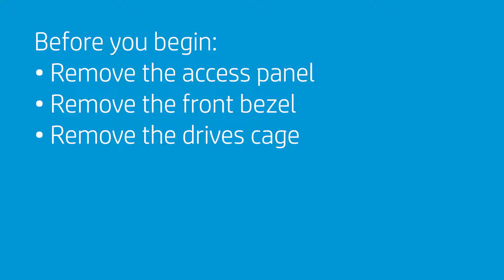Replace the Wireless LAN Board | HP ProDesk 400 G6, G5 and G4 Small Form Factor PC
Learn how to remove and replace the wireless LAN board for HP ProDesk 400 G6, G5 and G4 Small Form Factor PC.